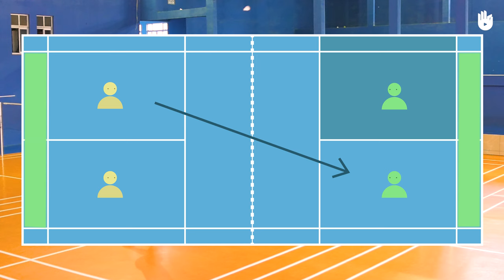Apprendre à jouer en simple | Badminton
Cette vidéo permettra aux débutants de découvrir les règles du badminton en simple.

Cette vidéo ouvre notre programme éducatif gratuit "Apprendre à jouer au badminton" . Au cours du programme vous découvrirez les règles du jeu mais aussi les différentes techniques de tir en coup droit, amorti ou revers, ainsi que de nombreuses autres astuces.

Pensez à regarder notre vidéo "Apprendre à jouer en double" pour en savoir plus sur les règles du badminton.

Le contenu de ce programme a été développé en collaboration avec Decathlon et l'association brésilienne Miratus

Chapitrage :

00:00 : Introduction
00:10 : Les joueurs
00:19 : Le terrain
00:30 : Les points